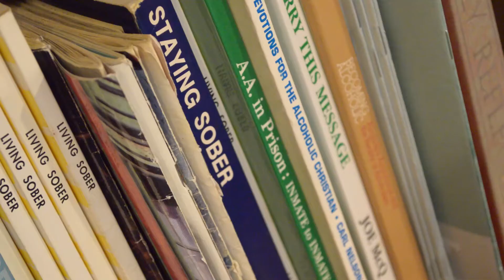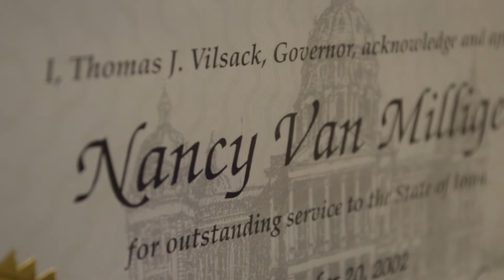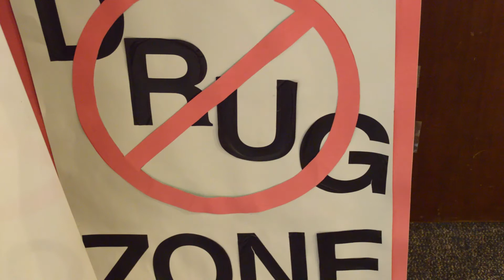Fighting Addiction at the Source